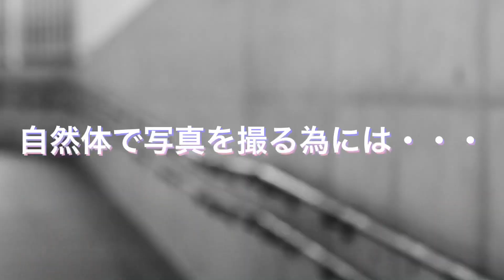プロのカメラマンに撮影してもらいました！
今回は、関東店舗のスタッフが集まりプロのカメラマンに撮影してもらいました〜

プロは凄い！の一言です（笑）